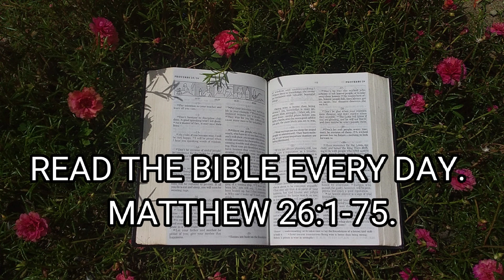READ THE BIBLE EVERY DAY. MATTHEW 26:1_75.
"Quyển sách luật pháp này chớ xa nhau miệng ngươi. Hãy suy gẫm ngày và đêm, hầu cho cẩn thận làm theo mọi điều đã chép ở trong. Vì như vậy ngươi mới được may mắn và mới được phước trong con đường mình". Ê sai1:8.